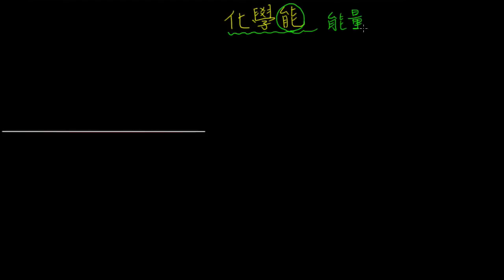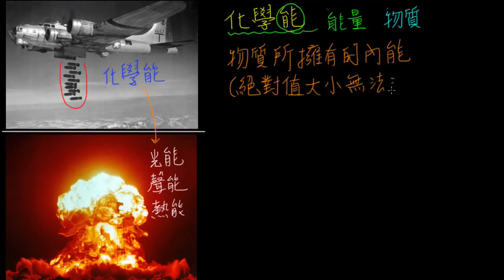3-4觀念01化學能 trimmed